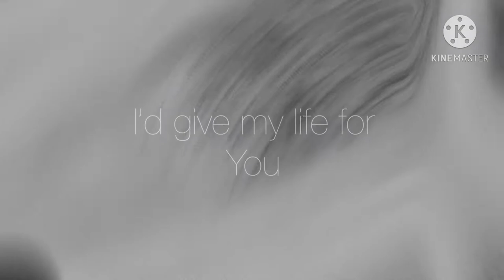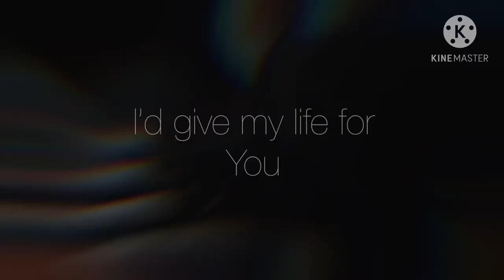Get You The Moon - HTTYD Edit (13+)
(This vid is made for viewers 13)

My second edit of the day. Well night since it’s midnight where I am rn ;-;
Again hope you enjoy this trash :/

I had to use some clips from fandango Movie Clips as usual

Film clips used:
How To Train Your Dragon 2 & How To Train Your Dragon: The Hidden World - belongs to Dreamwork’s

Apps used:
KineMaster

Time taken:
1 hour

Warning:
Slight epilepsy warning

This channel is created to make videos for fun and entertainment purposes only.